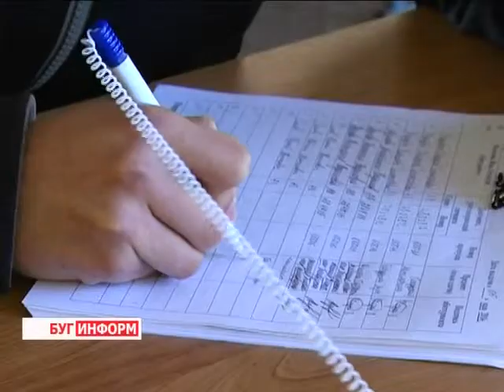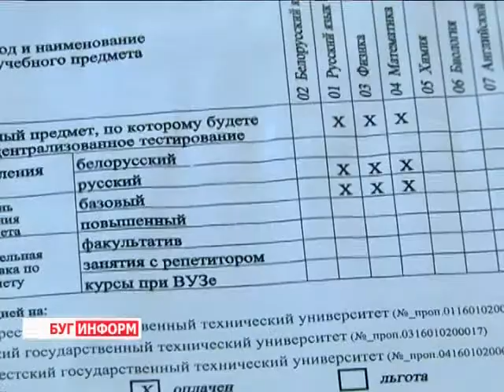2014-12-16 г. Брест. Начало второго этапа репетиционного тестирования. Телекомпания Буг-ТВ.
Уже совсем скоро  город над Бугом встретит Новый Год: на главных площадях областного центра стоят красавицы-ёлки, разноцветными огнями украшены фасады жилых домов и административных  зданий, а в воздухе отчётливо пахнет мандаринами и лесной хвоей.  Особое значение этот волшебный праздник имеет для детей, для которых он неразрывно связан с Дедом Морозом и подарками.
Однако, в  каникулярное время некоторым школьникам нужно подумать не только про то, как встретить Новый Год, но и о летних испытаниях, от которых зависит их будущее.  С 15 декабря стартовала регистрация на второй этап  репетиционного тестирования 2015.